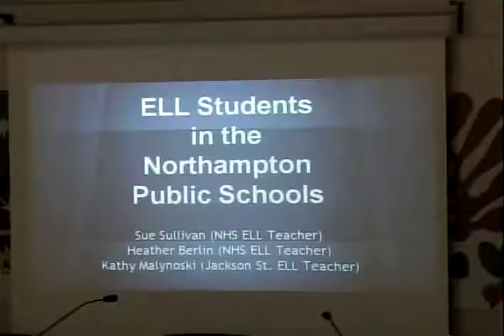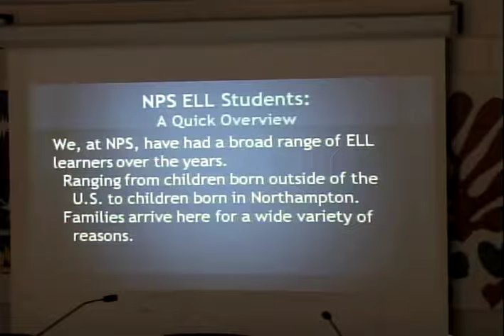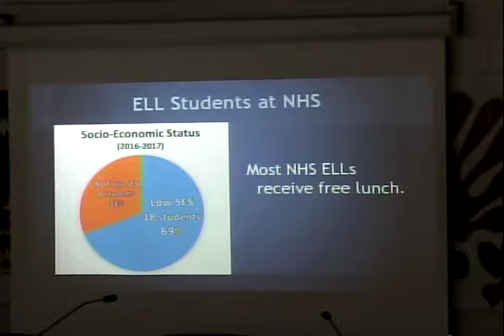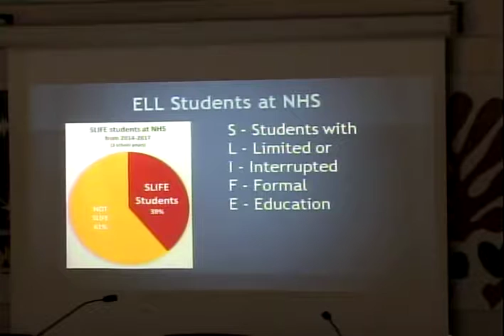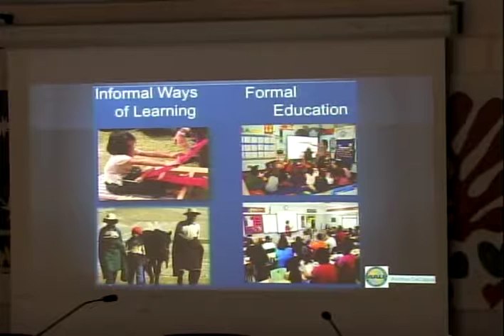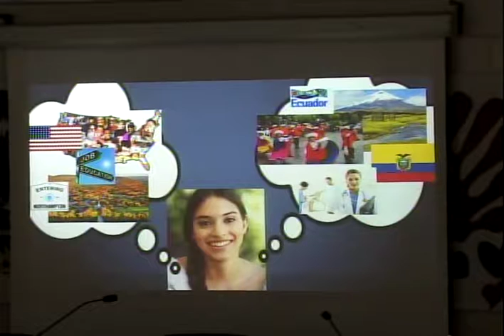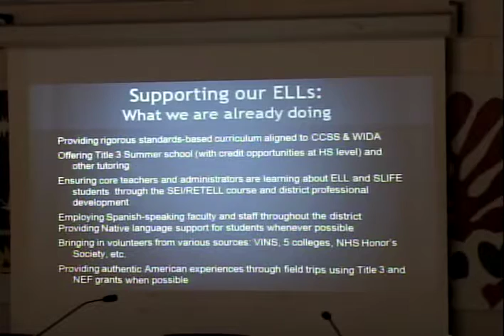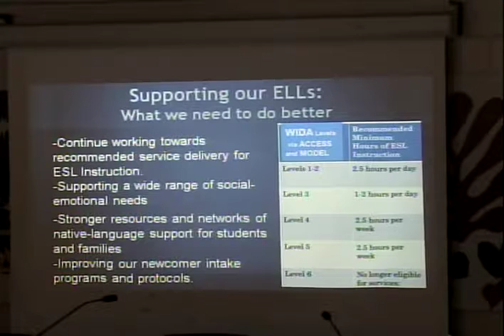Northampton School Committee 11/15/16